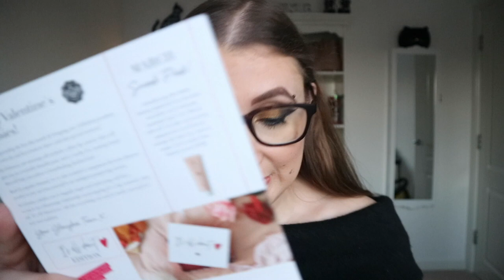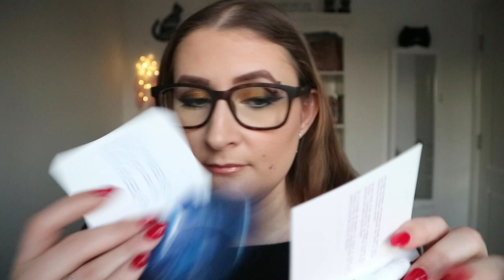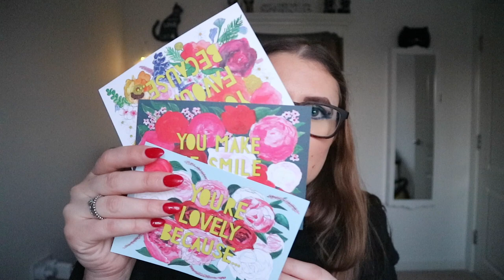Beauty boxes do mês de Fevereiro de 2019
Olá gente gira!

No video de hoje venho mostrar-vos o que veio nas minhas Beauty boxes do mês de Fevereiro. Espero que gostem, que se divirtam a ver e se quiserem review de algum produtivo deixem ai em baixo que eu faço assim que tiver uma opinião formada.

Bjs*